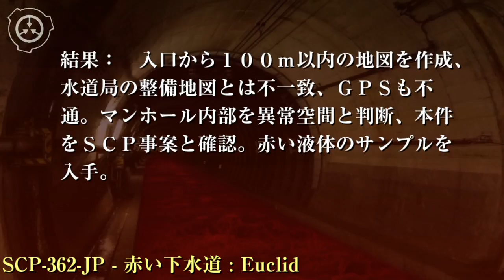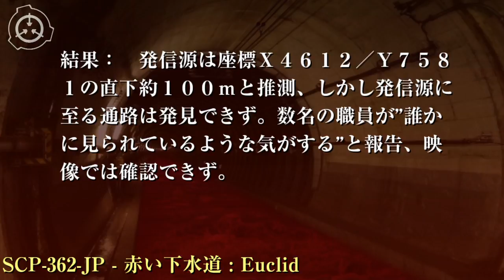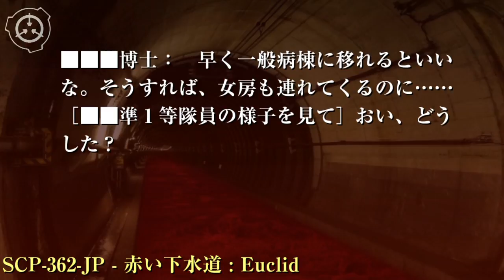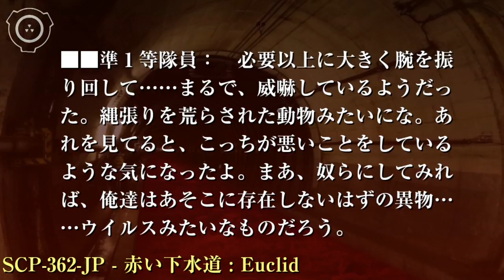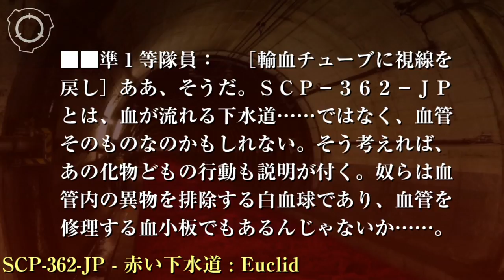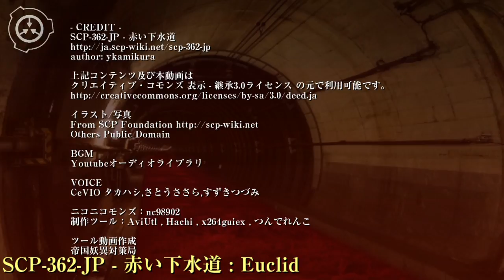SCP財団機密データ：SCP-362-JP - 赤い下水道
特別収容プロトコル: SCP-362-JPに通じるマンホールの上には、直径5.5m、高さ48mの円筒形のカバー(工業用煙突に偽装)が建設されています。全体が断熱構造になっており、内壁には液体窒素の噴出機構を設置、3重の気密式隔壁が設置されています。隔壁の開放には、日本支部理事会の承認が必要です。